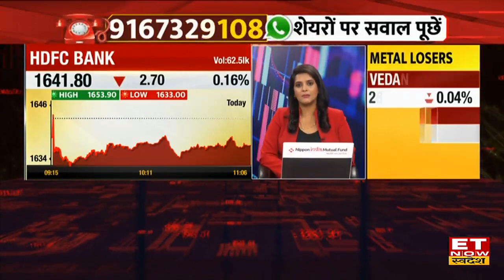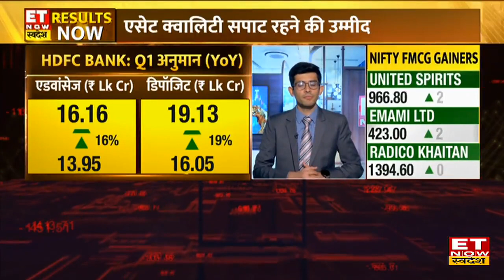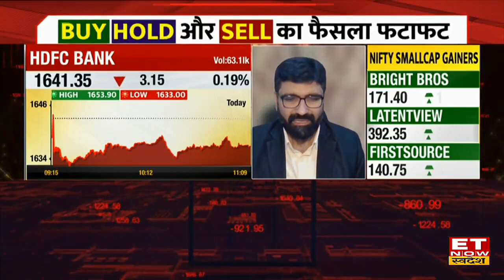HDFC Bank Q1 Result Preview : कैसे रहेंगे HDFC Bank के Q1 Results? जानिए क्या है अनुमान | ETNS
HDFC Bank Q1 Result 2023 Preview | HDFC Bank Q1 Result Preview | HDFC Bank Q1 Result Expectations | HDFC Bank Q1 Result Date | HDFC Bank Share Price Today | HDFC Bank Stock Buy, Sell or Hold |
HDFC Bank आज (17 July) पेश करेगा Q1 Results। जानिए नतीजों पर क्या है अनुमान और HDFC Bank Stock में जानें निवेश को लेकर क्या है Experts की राय. जानें किन levels पर करनी चाहिए आपको खरीदारी और क्या है Target Price और जानिए किस Strategy के साथ इस Stock में पैसा कमाया जा सकता है. देखें वीडियो.